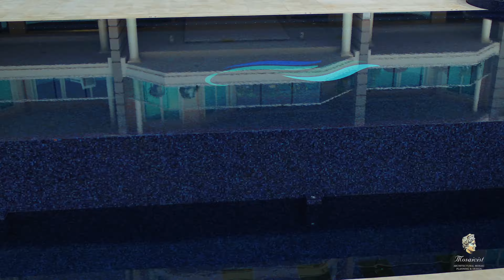Cayman Island Resort Pool Play with Water & Gravity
Welcome to the Cayman Islands 💦 Mosaicist was commissioned to manufacture a beautiful deep blue field tile and a custom logo as well. The WaterColours is the most prestigious residential development on Seven Mile Beach. We also installed over 350 Lf of perimeter perfect negative edge overflows.. all perfect and all in mosaic tile, along with a total of over 7,500 sq ft of surface area in record times for its opening.

There’s nobody in the US who can accomplish such a perfect installation in such record time.💪🏻 This Pool was completed beginning 2014 and this video was taken in July 2021.. our work looks just as good as the day we finished.

About Mosaicist:

Mosaicist has a 20-year history in designing and manufacturing mosaic artworks and applications for churches, city projects, commercial locations, as well as impressive swimming pools. We create custom designs that work in unison with the build style & architecture of the building, home, or pool.

We compromise a blend of history and modern craftsmanship, with installation options that go as far back as old techniques and methods dating back to the Byzantine era while still maintaining the latest high-performance installation products and methods used in the market today. We are one of the few organizations in the world that can take a project from a design concept to manufacture to final installation, all in-house. We would know, we’ve installed projects spanning the globe, including Russia, London, Cypress, Switzerland, throughout the U.S. and Caribbean.